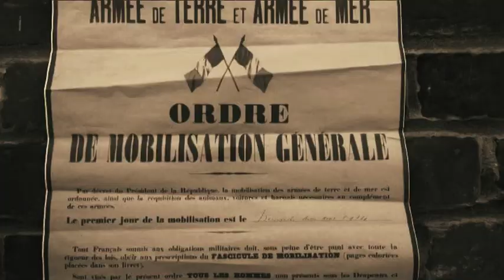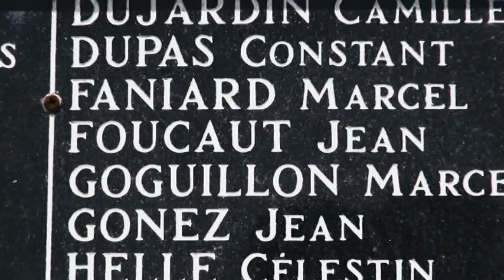14 18 de SLR pour le secteur Jeune de Fenain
projet dont notre association fût invité à couvrir.